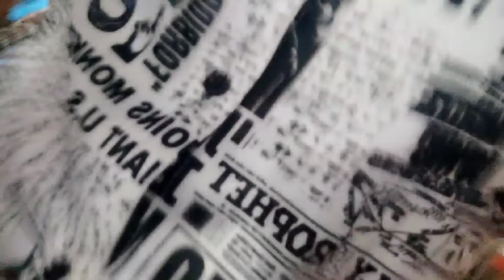I almost cried😭 in this Giant wheel | old Goavlog 🌴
Hey guys it's Ron, back with a new video
And todays video is all about a night in old goa
So here are some clips and funny moments caught on camera
Hope u guys hv enjoyed it